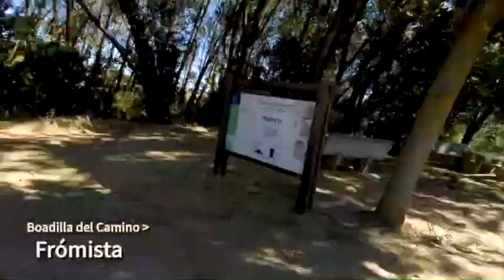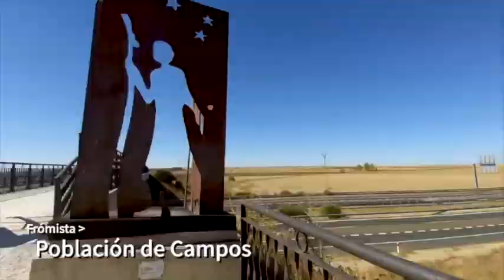Camino Frances 2019 Day 15 Boadilla del Camino - Carrion de los Condes Time Lapse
Dieses Video ist für alle Camino Freunde.
Es ist ein nahezu vollständiger Zusammenschnitt des Camino Frances von St. Jean Pied de Port bis Santiago de Compostella. 800 Kilometer.
Jeden Tag poste ich eine neue Etappe die kommenden 31 Tage. Passend zu meinen Etappen im Zeitraffer.
Für alle, die in diesem Jahr den Camino Frances geplant haben und diesen Corona bedingt nun nicht gehen können. Für alle die in Erinnerungen schwelgen wollen. Ich freue mich über Likes und eifriges Teilen.
Alle Film Quellen sind von BK Lee. Bei ihm sind auch alle Fassungen in Originalgeschwindigkeit unter YouTube zu finden.
Danke BK Lee
Viel Spaß damit y Buen Camino

This video is for all Camino lovers and friiends.
It is nearly a complete cut of the whole Camino Frances from  St. Jean Pied de Port to Santiago de Compostella. 800 kilometers.
I will post one stage everyday the next 31 days. Fitting to my stages in time laps speed. For all, who are not able to do the Camino because of Corona. For all who want to remember their times on the Camino.
All movie sources are from BK Lee. You can find all uncut parts at his YouTube Channel in original speed.
Thanks a lot BK Lee.
Enjoy y Buen Camino